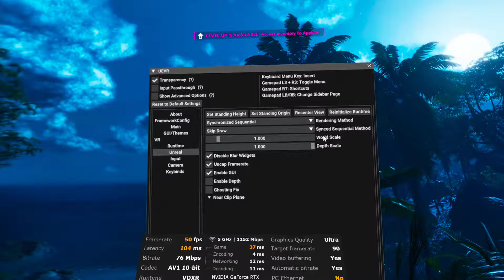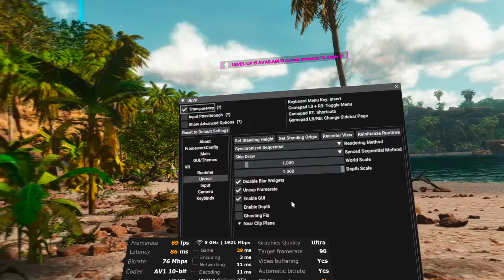ARK: Survival Ascended VR UEVR Mod Let's Try (Quest 3 + VD OpenXR + RTX 4080 Laptop)